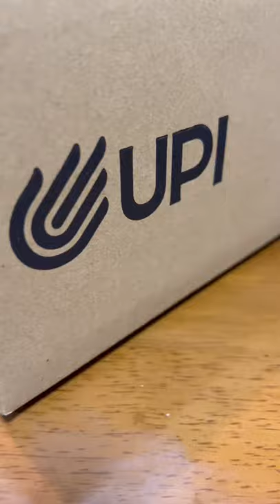昨日キャンプ場で注文できたTAKIBSMフライパンディッシュとジョイントがもう届いた…